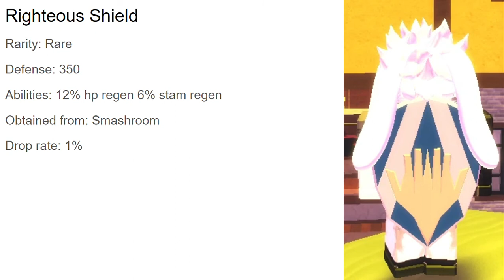Swordburst 2- Floor 7 Accessory Guide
Pretty short.
Please Like if this helps you out!